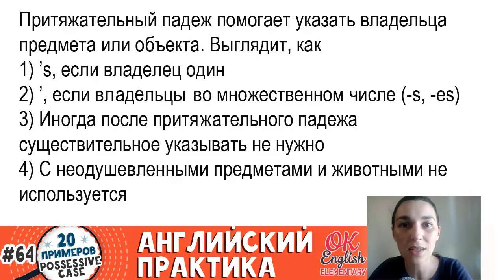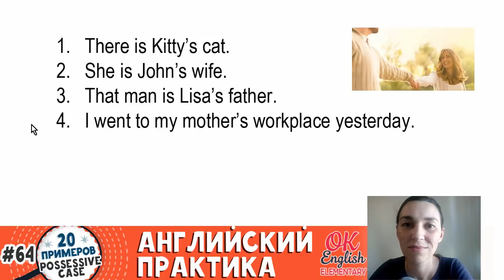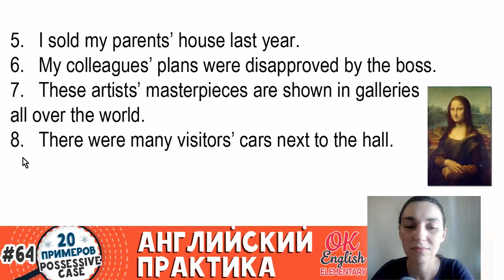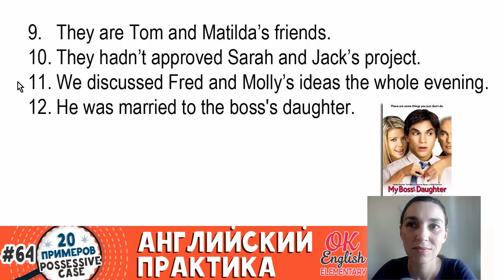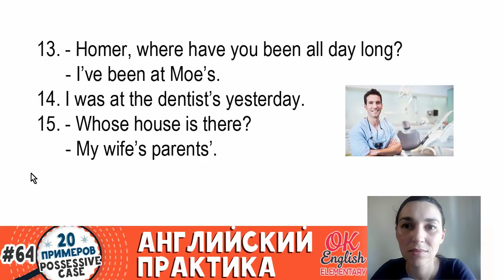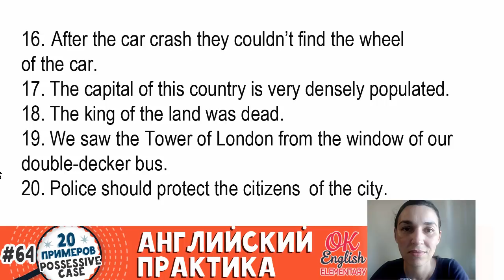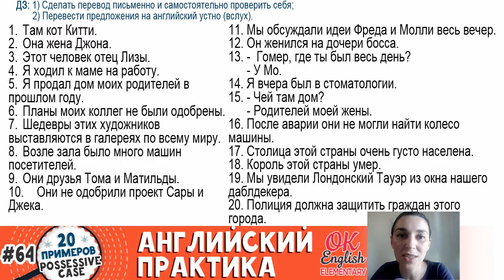20 примеров #64 Possesive case - Притяжательный падеж в английском | Ok English Elementary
Упражнения по теме урока онлайн

Английский язык для начинающих (уровень A1, A2, B2)

Поддержите проект:
Яндекс
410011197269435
Webmoney
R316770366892